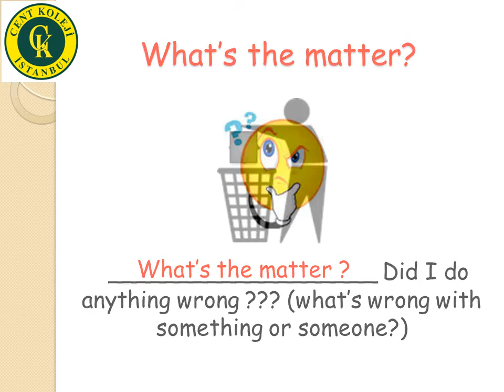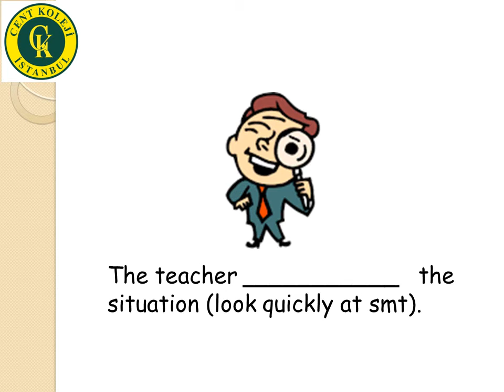Please Get Rid Of That Smell